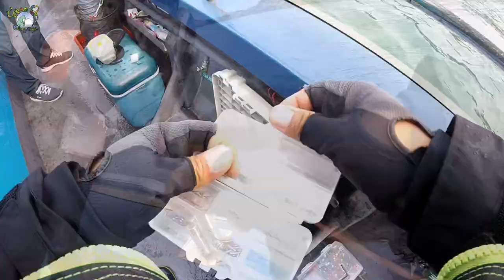2018.10.8 무창포 갑오징어 선상낚시 ㅡ 삽질의 시작!!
2018년 첫 갑오징어 선상낚시 출격!! 부푼 맘에 친구배를 탔지만..
엄청난 삽질만 하고 왔습니다. 개인적으로는 영상을 통째로 날려 버리고 싶은 출조였습니다..